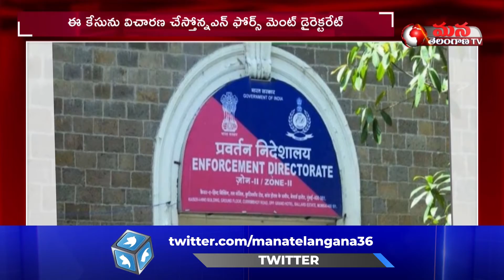ED Investigation Begins || Tollywood Drugs Case || Mana Telangana TV